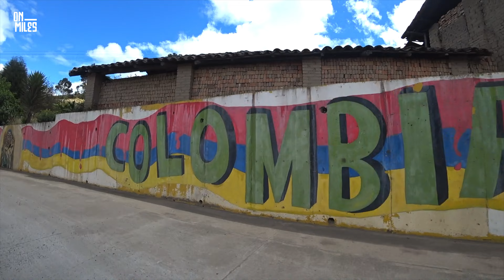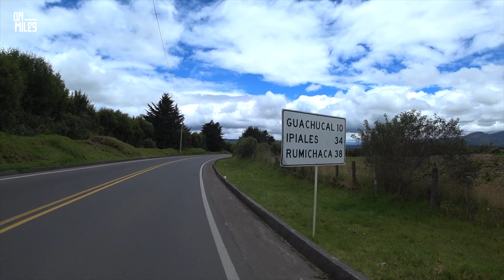PASTO - IPIALES X TÚQUERRES - UNA RUTA HERMOSA PERO JODIDA 126 KM - 2.600 M+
En este video les muestro un recorrido muy hermoso pero exigente, donde conocemos muchos municipios interesantes, desde el pueblo donde Darwin Atapuza nació, Aldan que es el pueblo más frío de Colombia y una her,moda imagen donde se ve Ecuador - Tulcam  e Ipiales Colombia

Ciclista elite Yeinner Sebastián Melo
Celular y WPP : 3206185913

Restaurante @picanteriaipiales

° visita nuestra pagina web Y conoce nuestro productos
OnMiles

strava : Juan C Munevar